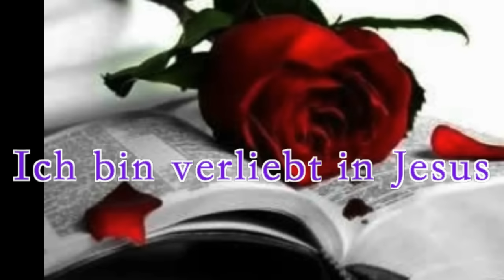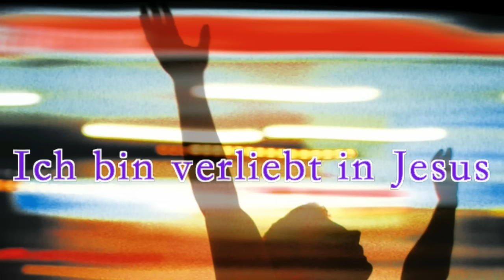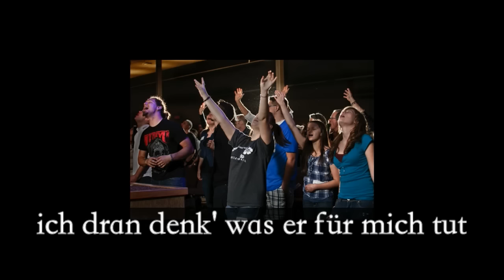Patrick Resseng : Falling in love with Jesus / Cover (Deutsche Version)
In Lied von Kirk Whalum & jonathan butler.
Vom Patrick Resseng gecovert.